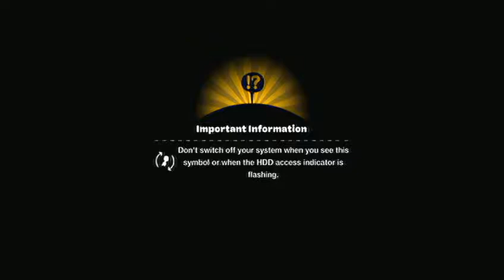Game Hax COMING SOON*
A new lets play channel. Shenanigans ensue

* We don't hack Promise